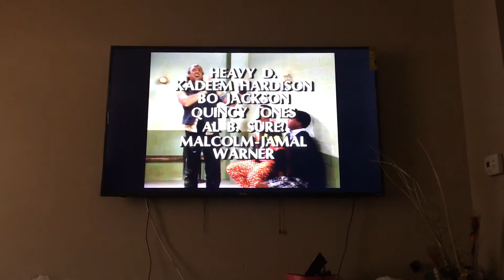The Fresh Prince Of Bel-Air Season 1 Alternate End Credits